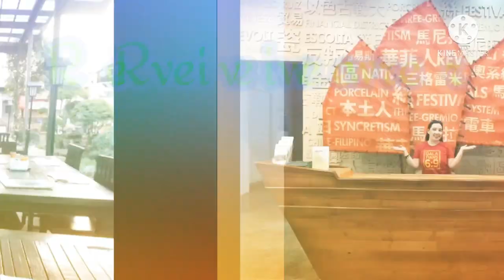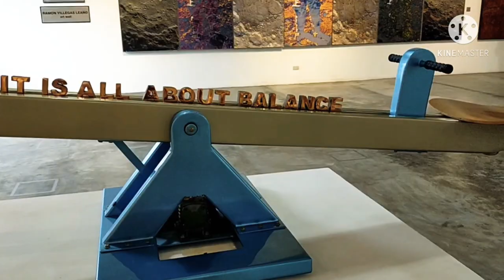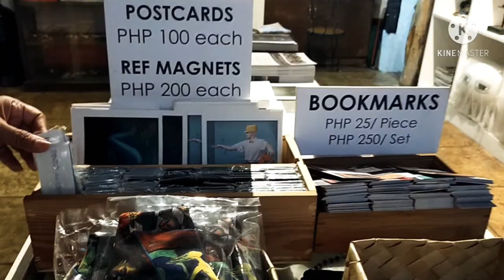The beauty of Pinto Art Museum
The Pinto Art Museum located at 1 Sierra Madre St, Grand Heights Subdivision, Antipolo, 1870.
Pintô Art Museum is an exhibition space and contemporary museum located in the Philippines' historic pilgrimage city of Antipolo outside of Manila.